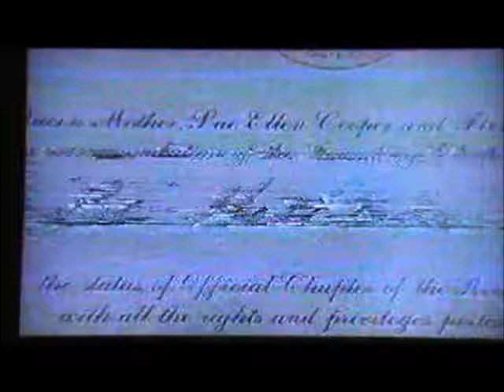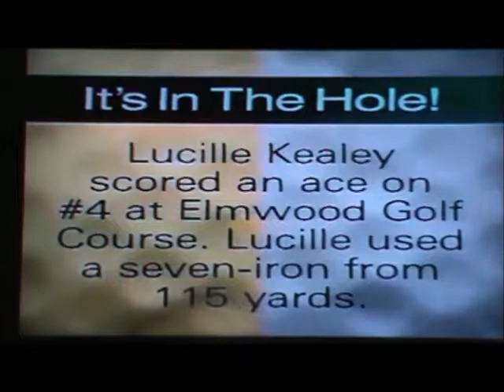CMGUS VCR CLASSIC: KELO KELOLAND WEATHER SPORTS 10 PM NEWS SIOUX FALLS SD 15 AUGUST 2002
CMGUS VCR CLASSIC: KELO EYE ON KELOLAND NEWS WEATHER SPORTS 10 PM NEWS (KELOLAND KELO CBS LOCAL NEWS REPORTERS PERRY GROTEN ANGELA KENNECKE TRAVIS FOSSING JAY TROBEC ON 15 AUGUST 2002 IN SIOUX FALLS SOUTH DAKOTA SD)